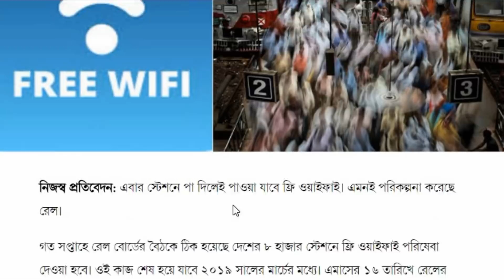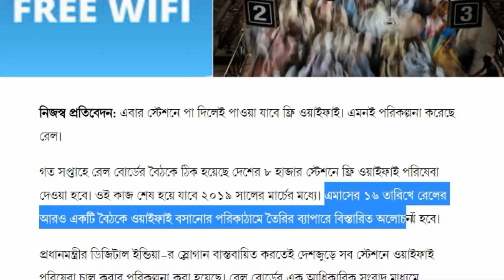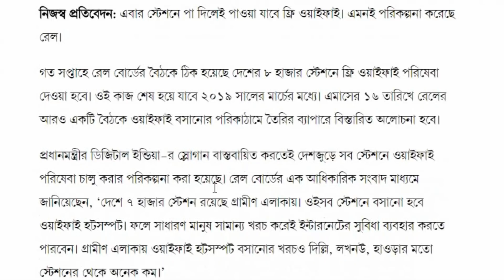সুখবর;; ফ্রি ওয়াইফাই পরিষেবা চালু করা হবে দেশের ৮ হাজার স্টেশনে.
এবার স্টেশনে পা দিলেই পাওয়া ‌যাবে ফ্রি ওয়াইফাই। এমনই পরিকল্পনা করেছে রেল।

গত সপ্তাহে রেল বোর্ডের বৈঠকে ঠিক হয়েছে দেশের ৮ হাজার স্টেশনে ফ্রি ওয়াইফাই পরিষেবা দেওয়া হবে। ওই কাজ শেষ হয়ে ‌যাবে ২০১৯ সালের মার্চের মধ্যে। এমাসের ১৬ তারিখে রেলের আরও একটি বৈঠকে ওয়াইফাই বসানোর পরিকাঠামে তৈরির ব্যাপারে বিস্তারিত অলোচনা হবে।

প্রধানমন্ত্রীর ডিজিটাল ইন্ডিয়া-র স্লোগান বাস্তবায়িত করতেই দেশজুড়ে সব স্টেশনে ওয়াইফাই পরিষেবা চালু করার পরিকল্পনা করা হয়েছে